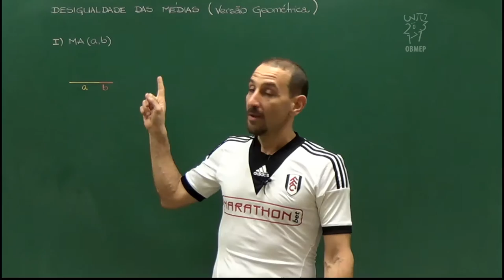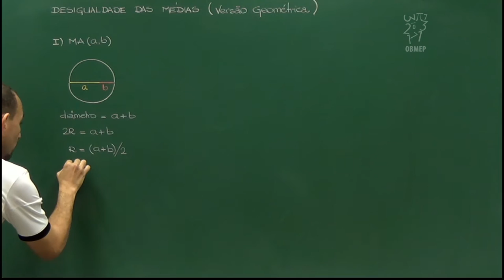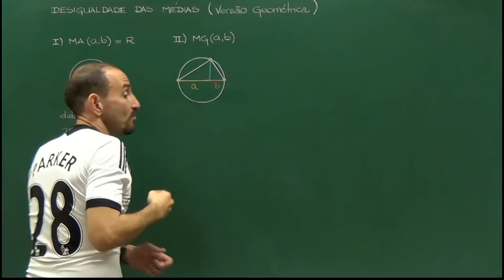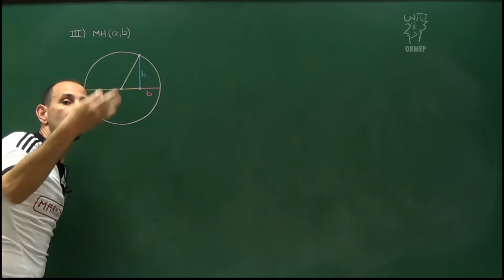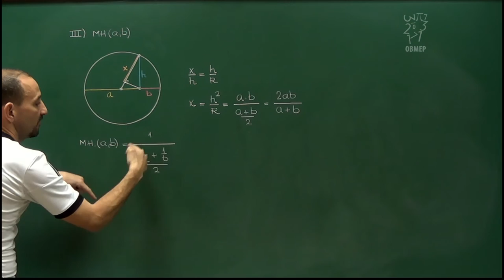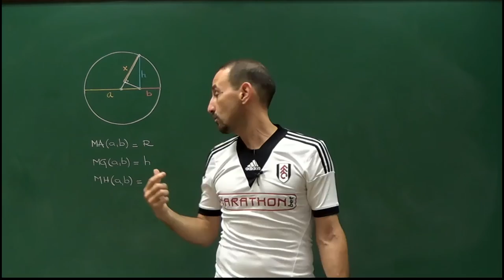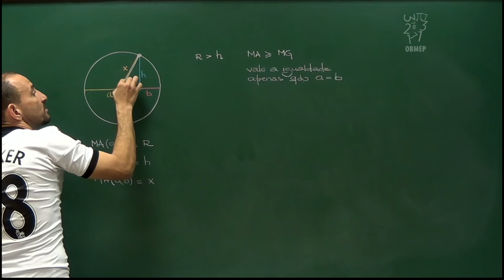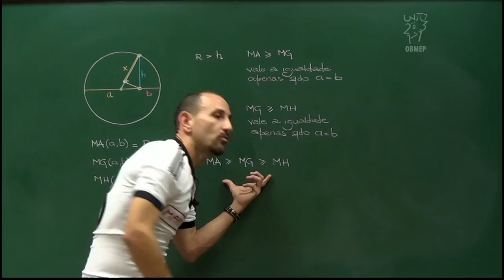Desigualdades – Aula 10 – Demonstração geométrica da desigualdade das médias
Damos uma interpretação para a desigualdade das médias (para dois números apenas) através de uma construção geométrica. Na construção, dados dois números positivos nós construímos segmentos cujos comprimentos representam as médias aritmética, geométrica e harmônica. Tais segmentos podem ser comparados, evidenciando que MA é maior ou igual a MG, que é maior ou igual a MH.